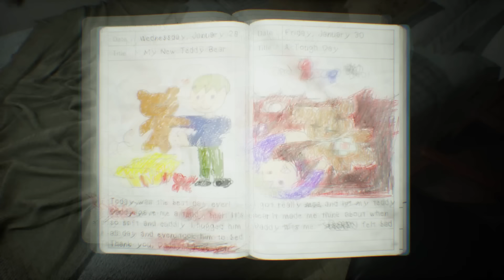【Can't revert】薬物中毒の男が辿った悲しい結末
精神疾患を抱えるジョナサンは、知らず知らずのうちに薬物中毒になっていきます。ある日、家族が消え、家の中で奇妙な事件が続発します。家族の死という現実を避け、薬による妄想の中に逃げ込むが…繰り返される恐怖と混乱の中で衝撃的な真実に直面します。

Can't revertは、陰惨な雰囲気が漂う家で展開されるスリリングなホラーゲームです。